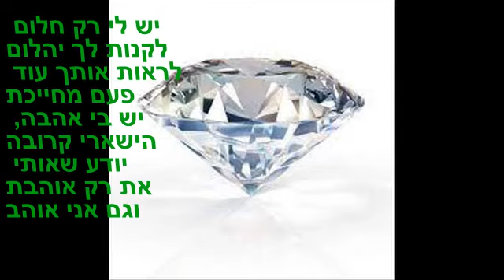אייל גולן - לקנות לך יהלום מילים